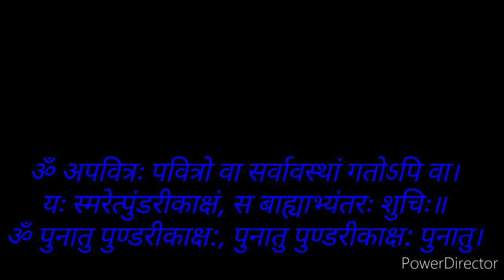Pavitrikaran Mantra |Kid's Mantra Part -6| Eklavya Balsanskar Pune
Sholk chanted By Mrs Amisha Sarvate

पवित्रीकरण की क्रिया शरीर व मन को पवित्र बनाने के लिए की जाती है।
 क्रिया :- बाएं हाथ में जल लेकर उसे दाहिने हाथ से ढक लें एवं मन्त्रोच्चारण के साथ जल को सिर तथा शरीर पर छिड़क लें। पवित्रता की भावना करें।

ॐ अपवित्रः पवित्रो वा सर्वावस्थां गतोऽपिवा ।।
यः स्मरेत्पुण्डरीकाक्षं स बाह्यभ्यन्तरः शुचिः ॥
ॐ पुनातु पुण्डरीकाक्षः पुनातु पुण्डरीकाक्षः पुनातु ।।